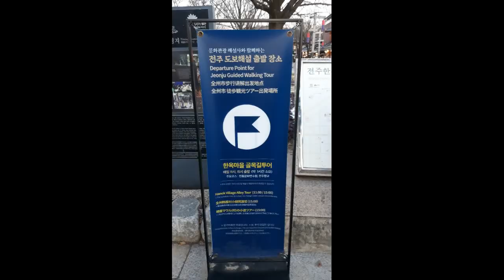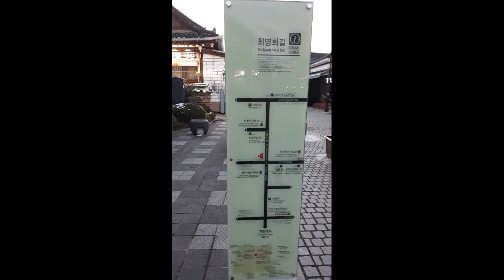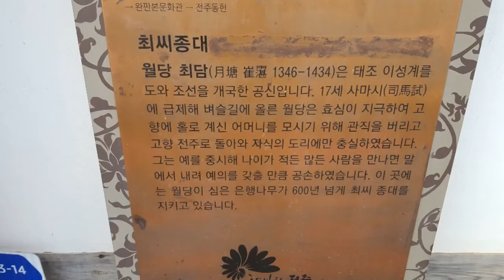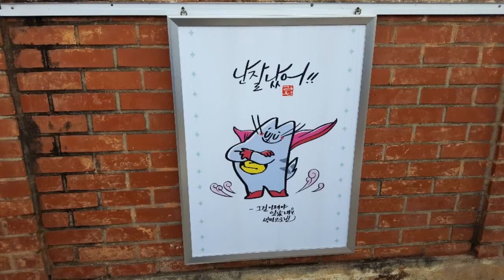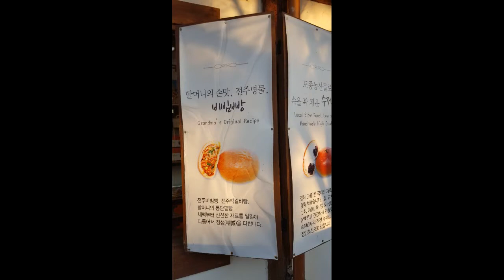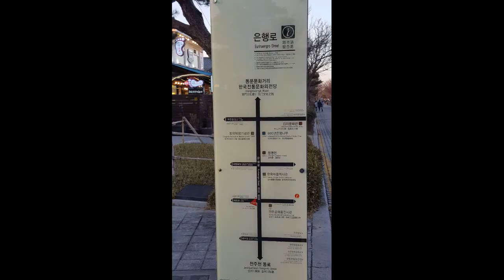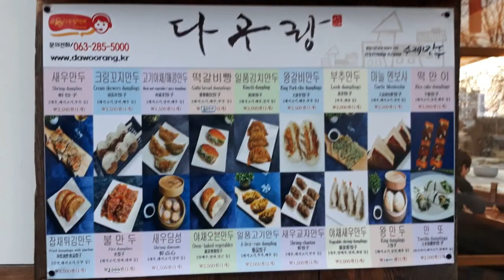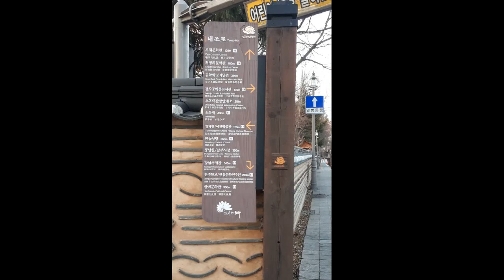전주한옥마을 한국전통건축양식 맘껏 구경하고 왔네용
전라북도 전주시 완산구 풍남동3가 기린대로 99